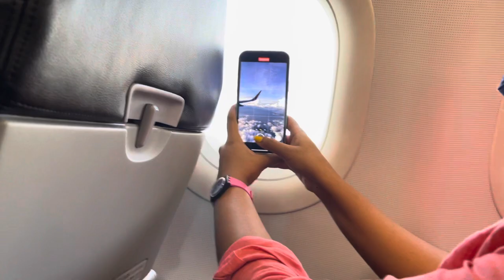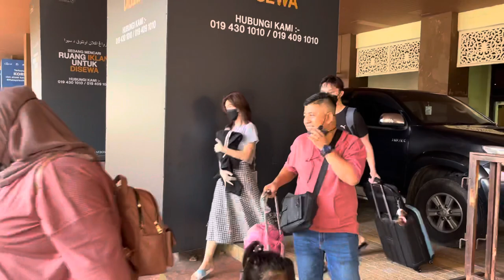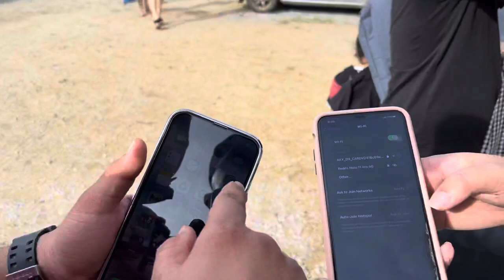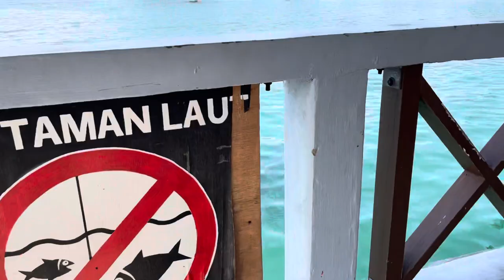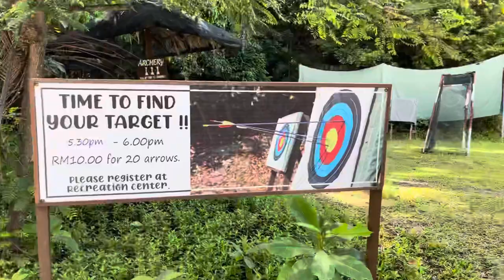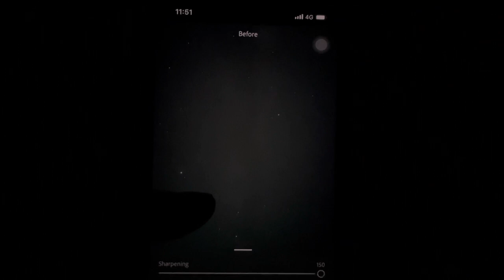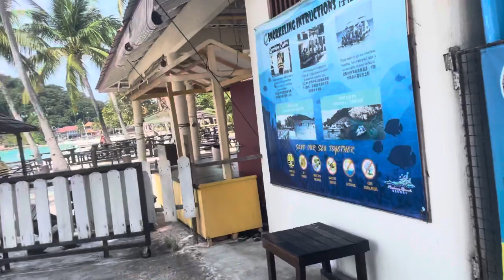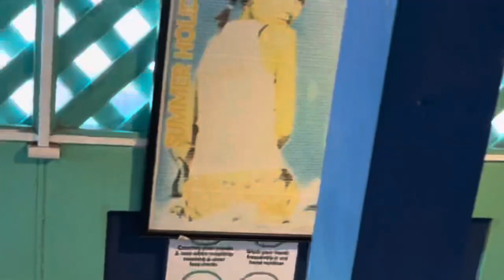Percutian huru hara di Pulau Redang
Percutian Huru-hara Ke Pulau Redang